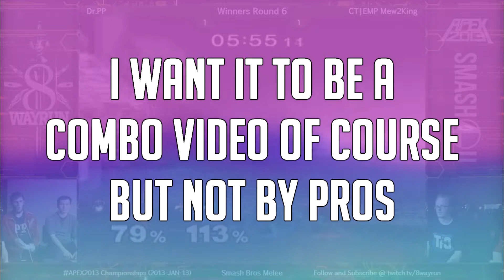Looking to Make a Community Combos Series!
I'm looking to make a series of "highlights" if you will. Featuring your combos! Now that we have Netplay I'm sure some of you guys have some awesome clips!